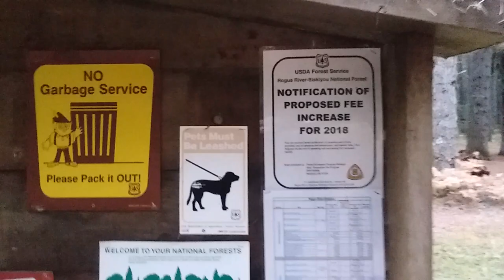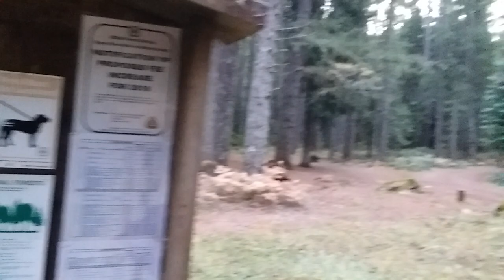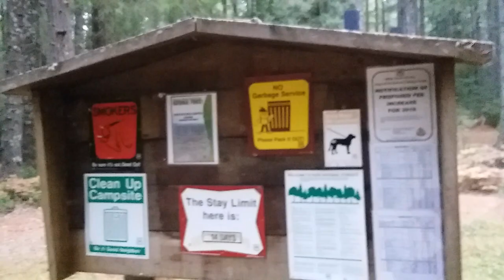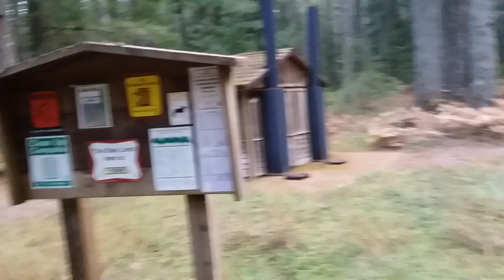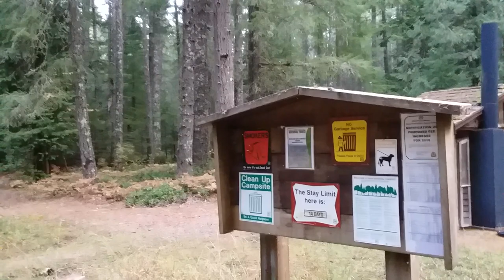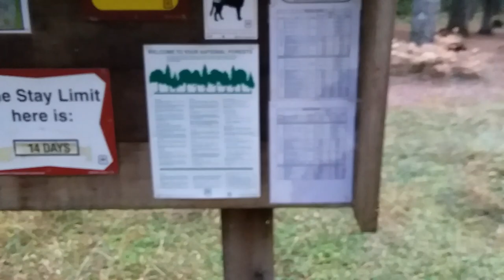On new and increasing fees for outdoor recreation - Always Ants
Join me as I rant a bit about new and increased fees, at Eden Valley Campground in the Siskiyou National Forest in Oregon in November 2019. Despite the chilly shiver-inducing weather, the blood ran hot when I noticed the posting about yet more fee increases and new fees at formerly free sites. When you can afford only the fuel to get somewhere, fees are not an option. And when the levels of maintenance and supervision are so clearly nonexistent, one cannot but suspect unsavory things about the reasoning behind new and increased fees.
The USFS can afford to do good with $6 billion we give it each year to operate-- yet only spends 5% of it on recreation. So it cannot rightfully fall on our shoulders when six-figure administrator salaries or questionable spending take precedence over the basics of facilities maintenance. But that's how governments stay powerful, and how corporations stay wealthy:  by passing the cost on to the citizen and consumer.

Before this video, my most recent paid campground night was the evening before I hiked to a most special place for me back in June 2019:
youtu.be/xcXUHZm4IEw.
It was, as always, a hellish campground experience due to constant extremely discourteous and intentionally problematic behavior by numerous other campers-- which the USFS staff simply ignored.